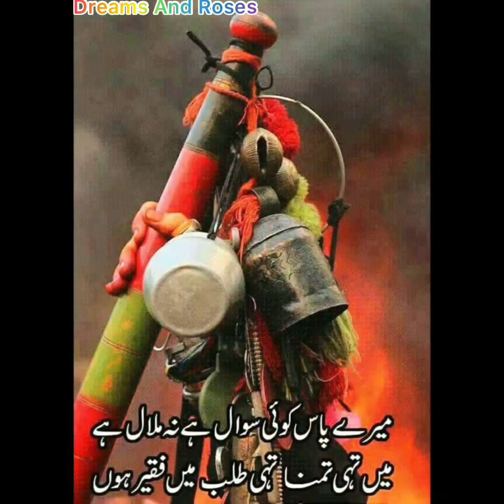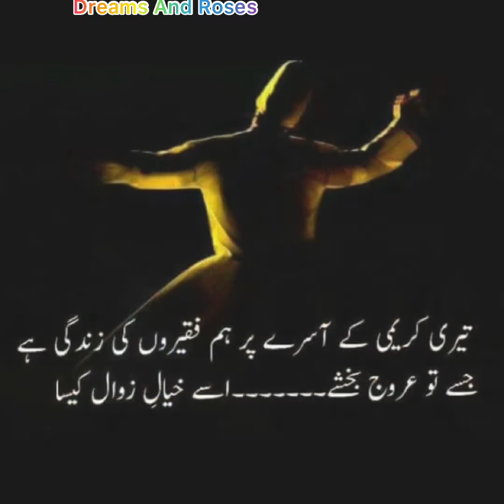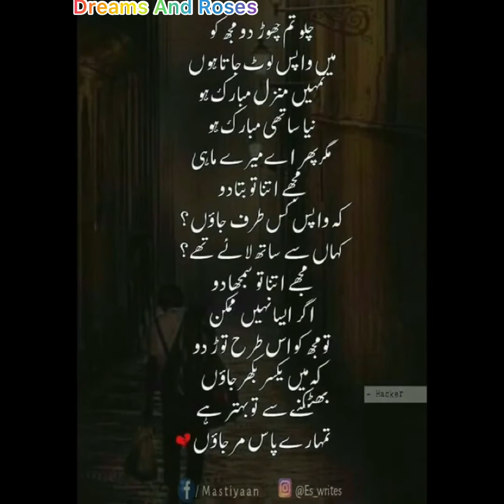Faqeeri Sufi Malang Music Me Naara e Mastana Abida Perveen Qawali Pakistani Folk Sufism